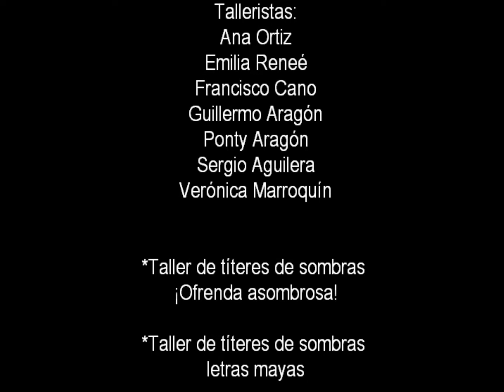Talleres en el Festival Almas 2016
Una muestra de los talleres que impartió el Colectivo ConVidaArte y sus colaboradores durante el FestivalDeLasAlmas de Oriente, del Centro Cultural Mexiquense Bicentenario 29 y 30 de octubre 1, 2 y 5 de noviembre 2016

*Taller de títeres de sombras ¡Ofrenda asombrosa!
*Taller de títeres de sombras glifos mayas
*Taller de títeres cilíndricos murciélagos y mariposas
*Taller de papalotes

Talleristas:
Ana Ortiz Herrasti
Emilia Reneé
Francisco Cano De Stefani
Guillermo Aragon Rivas
Ponty Aragón
Sergio Aguilera
Vero Marroquín

Fotos:
Esthela Olivares Mondragón

Apoyo:
Tlacuache Títeres
El Nibelungo Teatro de Títeres
Sandra del Centro Cultural Kinakú